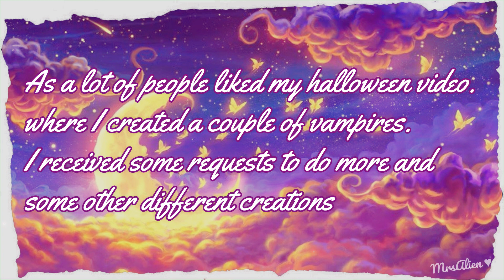♡New Series♡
🔰Brasil🔰

Oi galerinha.
Nova série no canal.
Como muita gente gostou do meu vídeo de Halloween, onde eu criei um casal de vampiros, tenho recebido pedidos de mais dessas criações e outras bastante diferentes rsrs, então resolvi fazer disso uma série onde vou criar personagens de fantasia :)
Espero que gostem e se divirtam com os videos.

omrs_alien